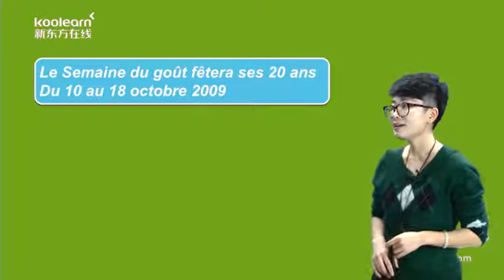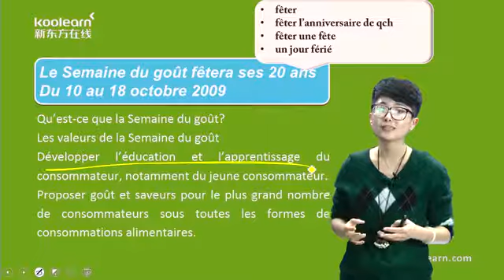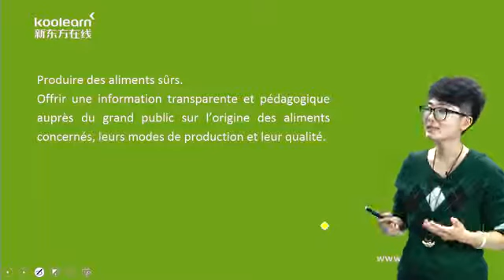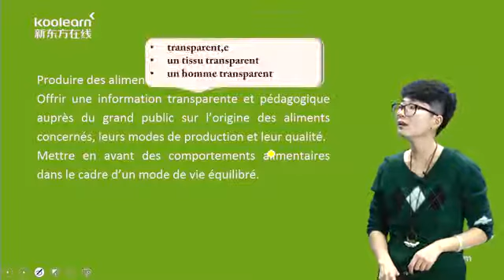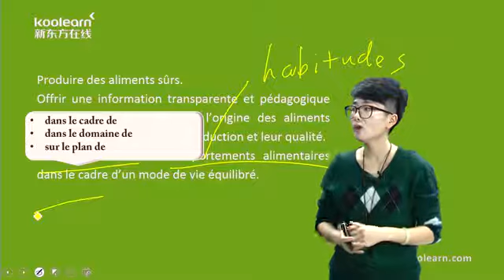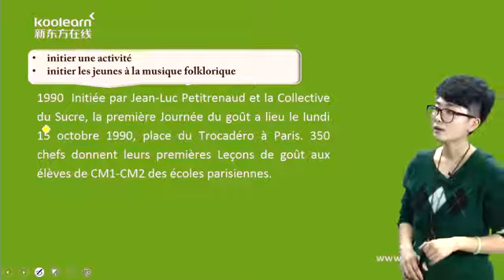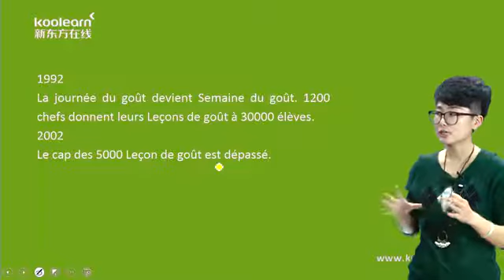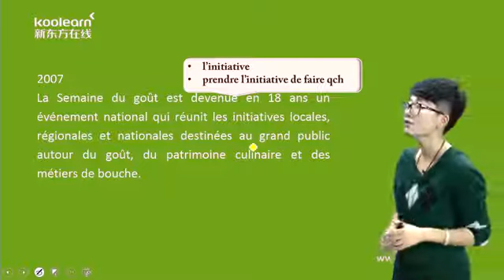85 1 Lasemainedugo t